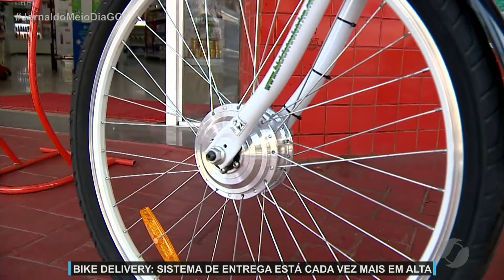JMD (07/05/21) Sistema de entregas por bicicleta está cada vez mais alta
Fatores como a economia, trânsito e agilidade estão dentre as escolhas das empresas que optam por usar a bicicleta como sistema de entregas.